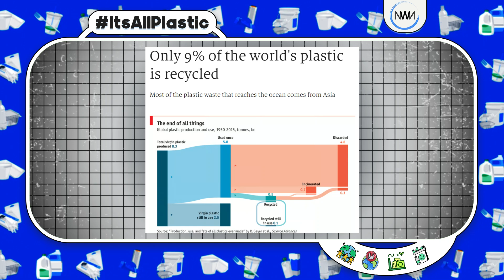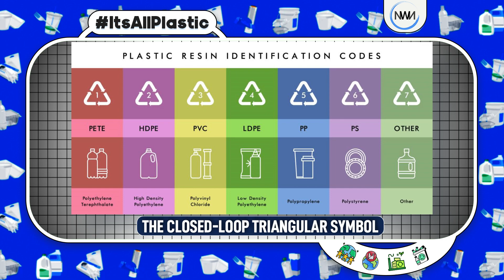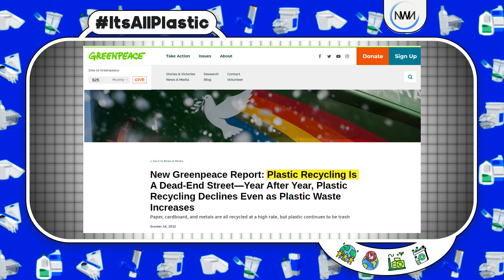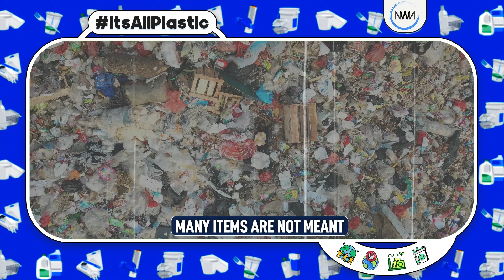Plastic Recycling : Unwrapping the Realities | Episode 2 | IT'S ALL PLASTIC #2023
Plastic Recycling: Unwrapping the Realities | Episode 2 | IT'S ALL PLASTIC

The world should respond to the failing plastic recycling by reevaluating our approach to the plastic problem. Recycling alone is not sufficient to address the issue, as it has proven to be ineffective in managing the growing amount of plastic waste. We need to focus on reducing our reliance on plastic, promoting sustainable alternatives, and improving waste management systems.

To learn more about the realities of plastic recycling and its impact on the environment, watch the 2nd episode of "It's All Plastic"

😎 Do consider supporting our work. Click on this link to make a contribution